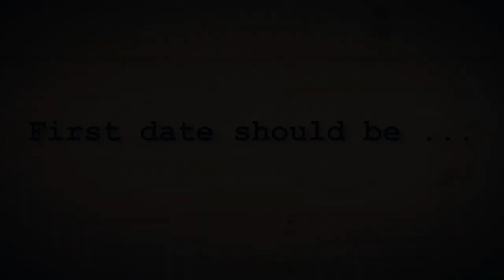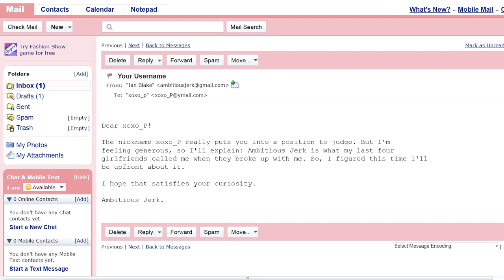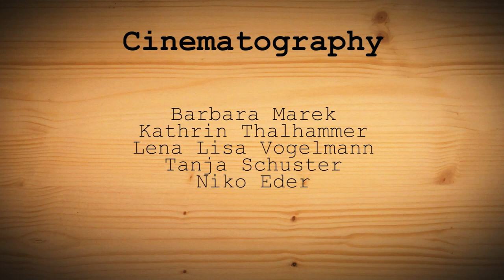LOLVE S01E06 - First Date Should Be . . .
The final episode of the first season of LOLVE the Series, a still quite new webseries about the perilous world of online dating.